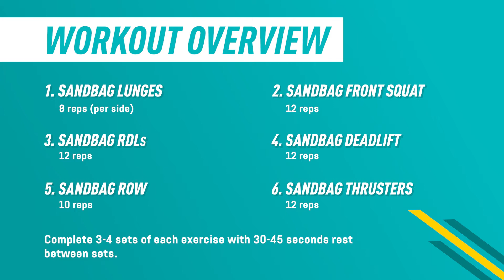Sandbag Full Body Workout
An underrated and rarely used piece of equipment in the gym is the humble sandbag!

Using a sandbag in your workouts is not only super versatile, but they can also challenge your core and help to build your strength and stability.

Try 3 - 4 sets of each exercise below with 30 - 45 seconds rest between sets.

1️⃣ Sandbag lunges - 8 reps (per side)
2️⃣ Sandbag front squats - 12 reps
3️⃣ Sandbag RDLs - 12 reps
4️⃣ Sandbag deadlift - 12 reps
5️⃣ Sandbag row - 10 reps
6️⃣ Sandbag thrusters - 12 reps

Give this workout a go next time you're in the gym and use PureGym in your gym posts so we can see you smash it!

TIMESTAMPS
0:03 Sandbag lunges
0:08 Sandbag front squats
0:15 Sandbag RDLs
0:22 Sandbag deadlift
0:28 Sandbag row
0:33 Sandbag thrusters